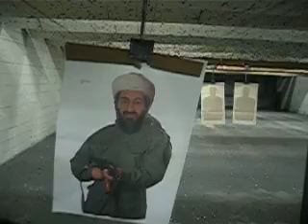Betty at the shooting range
Betty at the shooting range sporting her glock 23!